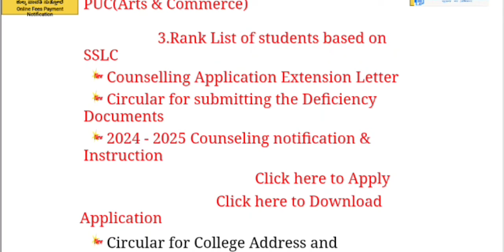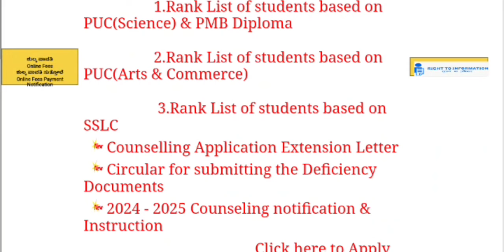PARAMEDICAL COURSES OPTION ENTRY 2024 I ಎಷ್ಟು ಕಾಲೇಜು ಆಯ್ಕೆ ಮಾಡಬೇಕು?